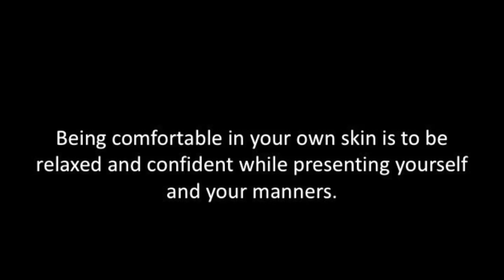Self-Painted Renaissance | Karen Kassabgy | TEDxYouth@SAIS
This is a speech about loving and accepting yourself but it isn’t the cheesy speech you’re expecting. Have you ever wished you were comfortable in your own skin and environment and accepted yourself internally and externally? Watch Karen as she discusses this issue. Karen Ayman Kassabgy is a sixteen year old Italian born, Egyptian who is living in the UAE. She’s an aspiring psychology major with interests for writing and reading, these two key points have strengthened both her analytical and theoretical thinking. Displaying an interest in public speaking, makes her not only a resilient character but also a figure exhibiting great communication skills with those working around her.  Karen has participated in volunteering events with a variety of educational and entertaining events. She also participated in a business event that helped her know more about the business world around her. This talk was given at a TEDx event using the TED conference format but independently organized by a local community.